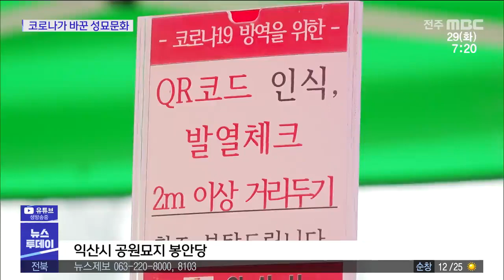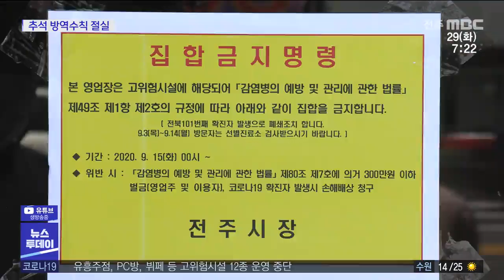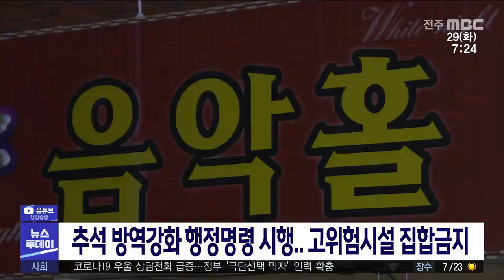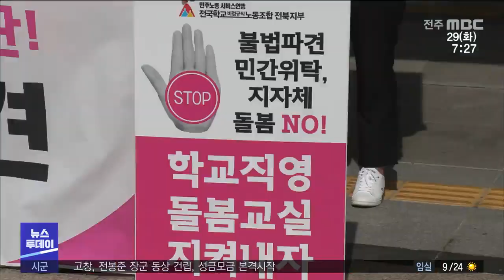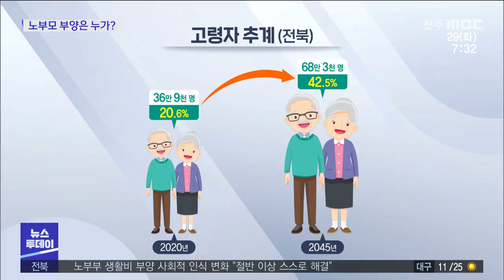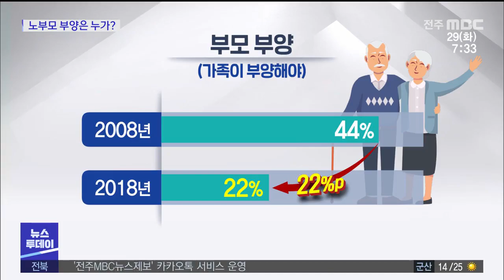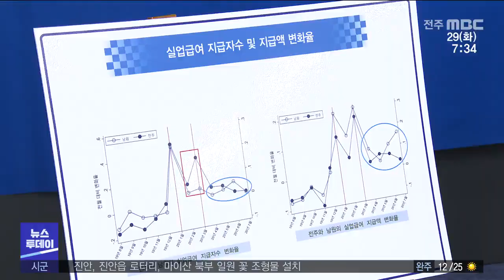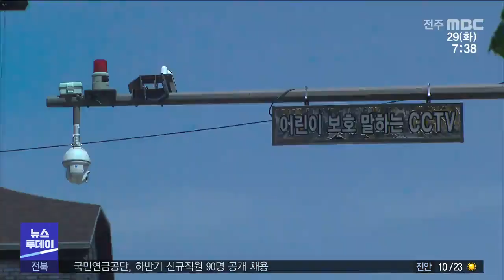[뉴스투데이] 전주MBC 2020년 09월 29일